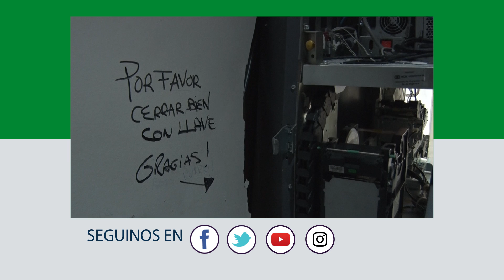Golpe comando en un cajero en 44 y 143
A última hora de ayer, un robo comando se desencadenó en el cajero de la sucursal bancaria ubicada en 44 y 143. Se habrían llevado una importante suma de dinero, aunque todavía no se dio a conocer la suma para no entorpecer la investigación.

Con respecto a los asaltantes, tras una persecución a los tiros con la policía, dejaron su auto, un arma y parte del dinero para escaparse. Permanecen prófugos.